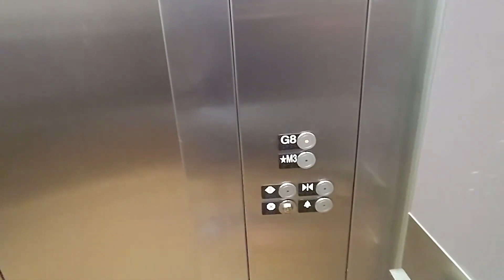Nice and tall KONE EcoDisc elevator at Ballston Quarter in Arlington VA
(07/31/2022) This is the express KONE EcoDisc elevator that takes you to the MedStar ice rink at Ballston Quarter. It's really tall and the interior is definitely dedicated to TJ Oshie. It also has my favorite KSS 140 buttons.

Quick Facts:
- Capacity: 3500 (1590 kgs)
- Doors: 2x 42" Center Opening
- Fixtures: KONE KSS 140
- Est. Construction/Install Year: 2017
- Fun Factor: Decent